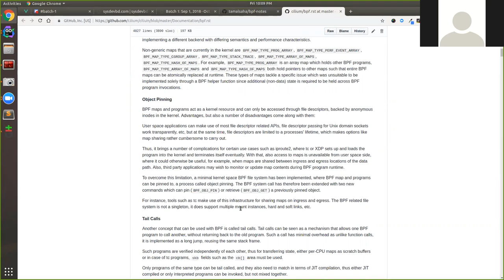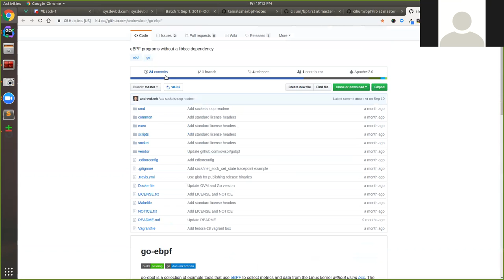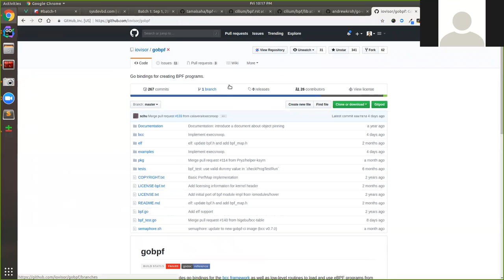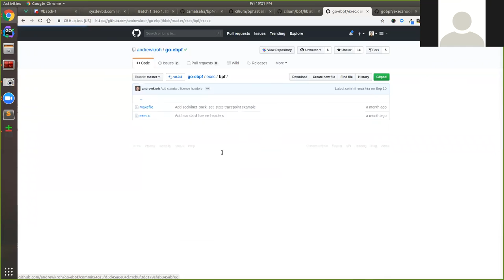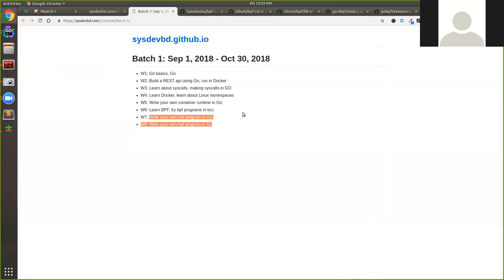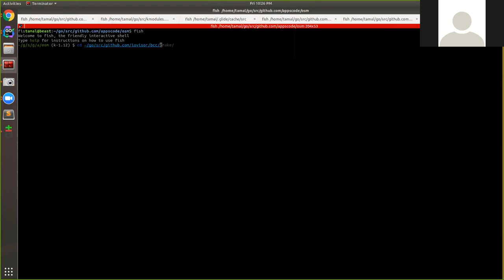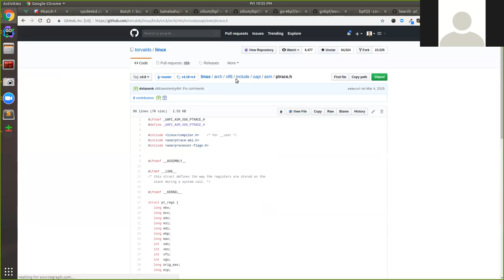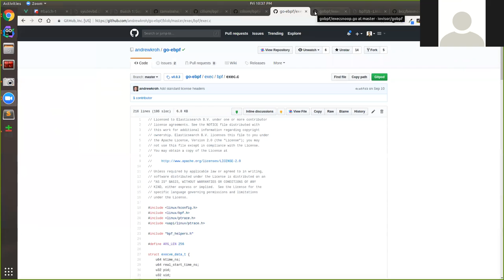sysdevbd 2018-10-13 (W7): BPF Part 2